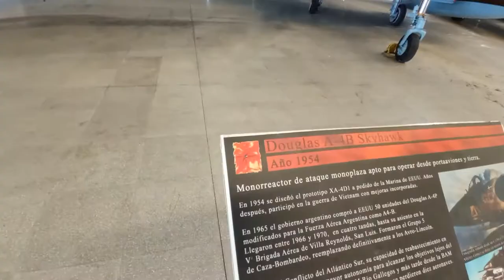Recorrido por el Museo Nacional de Aeronáutica de Morón 18/9/21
Una breve muestra del segundo hangar, del Museo Aeronáutico de Morón, donde se pueden apreciar gran cantidad de aeronaves, tanto militares como civiles.
Rosario Spotters SAAR AIR ROS.